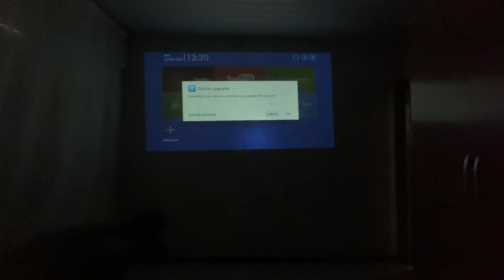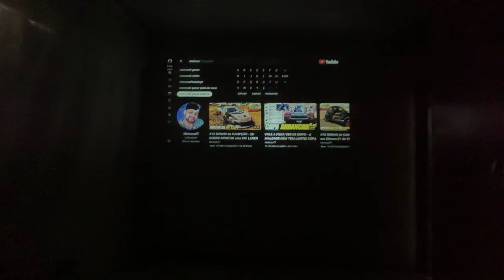VOU COMPRAR um CARRO para PROJETO!! & TOUR na MINHA CASA NOVA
TOUR na MINHA CASA NOVA & VOU COMPRAR um CARRO para PROJETO!!

✅➨ CANAL do OLIVER GAMERS:  @OliverGamers27